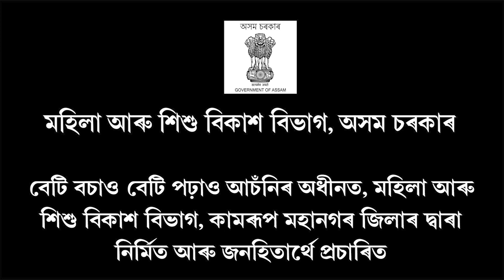উদুলি মুদুলি সৰুসজাই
মহানগৰীৰ সৰুসজাই ষ্টেডিয়ামত অসম আৰক্ষী কামাণ্ডোৰ দীক্ষান্ত সমাৰোহ